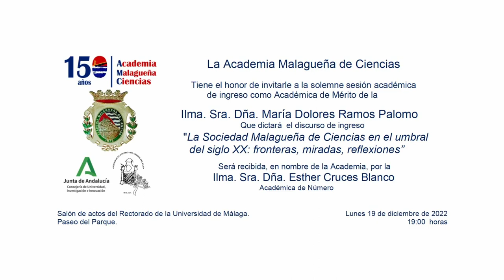Ingreso Académica María Dolores Ramos Palomo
Solemne sesión académica de ingreso como Académica de Mérito de la Ilma. Sra. Dña. María Dolores Ramos Palomo
Discurso de ingreso: "La Sociedad Malagueña de Ciencias en el umbral del siglo XX: fronteras, miradas, reflexiones”
Recibida, en nombre de la Academia, por la Ilma. Sra. Dña. Esther Cruces Blanco.
Málaga, 19 de diciembre de 2022